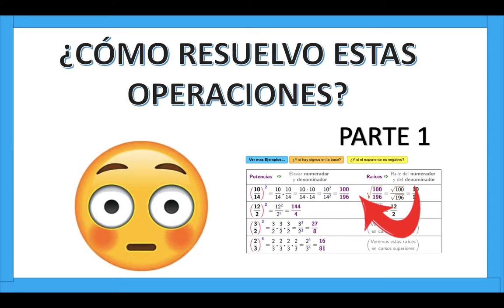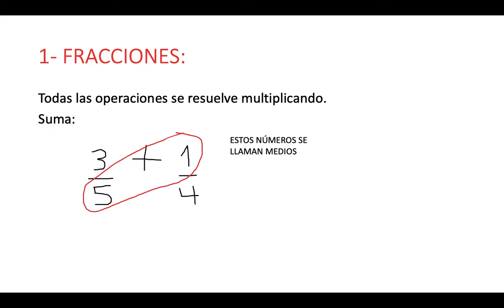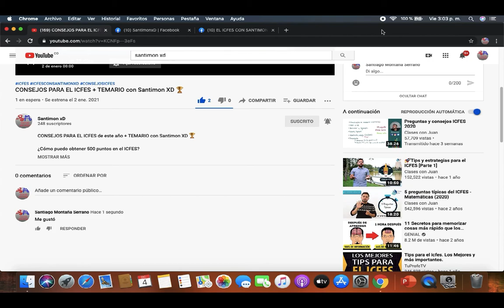OPERACIONES con FRACCIONARIOS, POTENCIAS y RAÍCES (Ejemplos) PARTE #1 - SANTIMON XD ICFES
Fracciones,
potencias,
raíces,
cómo resolver fracciones,
cómo resolver potencias,
cómo resolver raíces,
cómo resolver fracciones, potencias y raíces juntas,
cómo obtener 500 puntos en el icfes,
cómo obtener el primer lugar en el icfes

En estos vídeos te enseño a resolver operaciones con fraccionarios, potencias y raíces.

Y SIGUE MI PÁGINA DE FACEBOOK EN EL CUAL TE INFORMO CUÁNDO HAY NUEVO VÍDEO